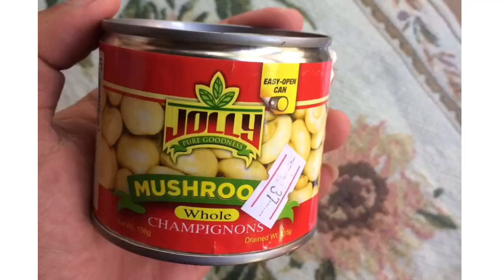HOMEMADE TUNA PIE + Reactions